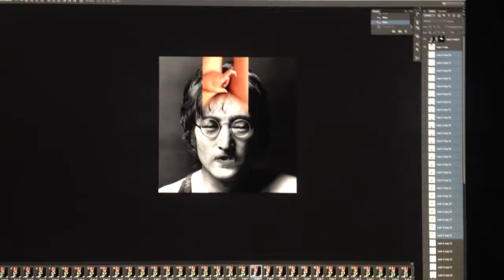Lisa Simpson Finds an Impossible Object at a Nerd's Garage Sale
Featuring and the song "Hawkins Barrel House" by Coleman Hawkins and His Orchestra